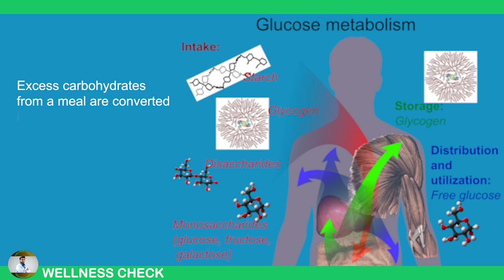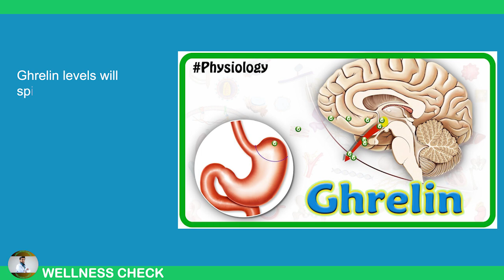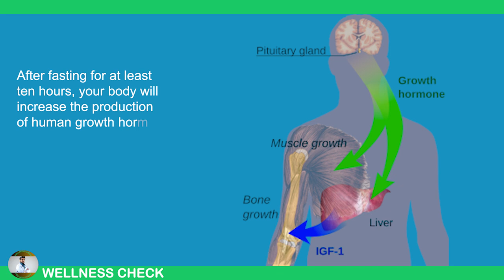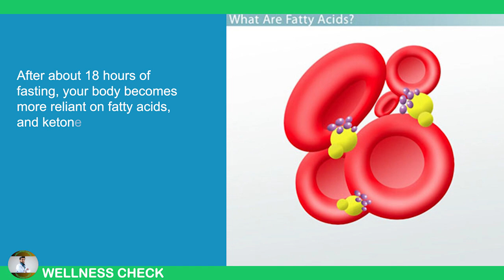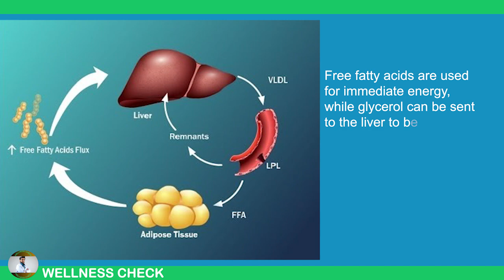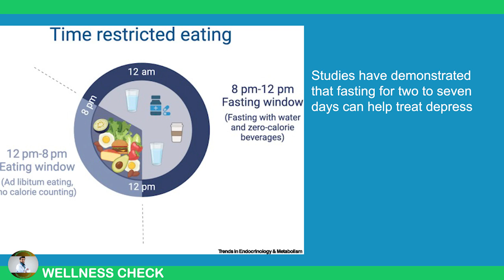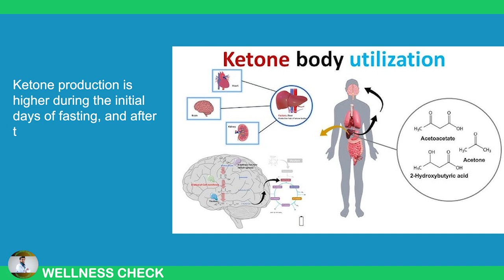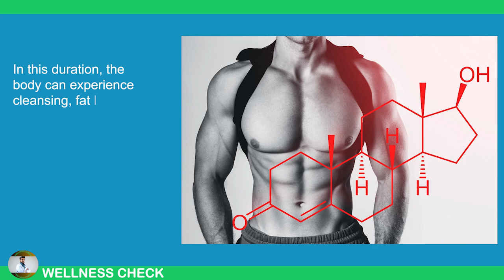After Only Three Days of Fasting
Curious about what happens to your body if you stop eating for three days? In this video, we’ll dive into the science behind fasting and explore the effects of a 72-hour fast on your body. From changes in energy levels to shifts in mental clarity, we’ll look at how your metabolism and organs respond when food intake stops. Understanding these stages can help you make informed decisions about fasting and your health.

In this video, we’ll discuss:

What happens to your blood sugar and energy levels
The effects of fasting on your brain and focus
How your body taps into fat stores
Possible benefits and risks of extended fasting
Tips for those considering intermittent or extended fasting